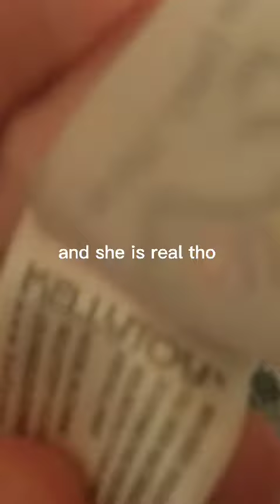fixing up a defected Patty squishmallow!